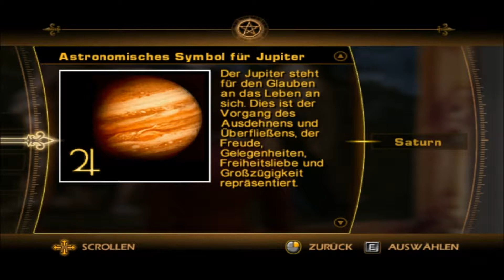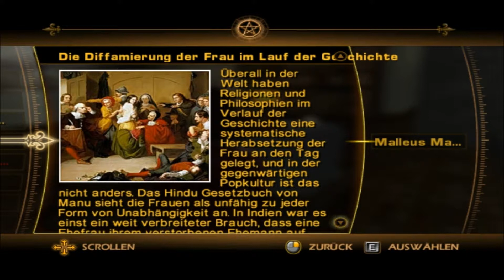The Da Vinci Code - Sakrileg 🏆 020: Amor-Orgasmus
Zusätzliche Tags:
"l'annunciazione" "madonna benois" "ginevra de' benci" "madonna mit nelke" "krieger mit helm" "der vitruvianische mensch" "mailänder epoche" "madonna litta" felsgrottenmadonna "dame mit dem hermelin" "cecilia gallerani" "franchinus gaffurius" "das abendmahl" "il cenacolo" "l'ultima cena" rhombenkuboktaeder "anna selbdritt" "anna metterza" "leda mit dem schwan" leda "mona lisa" "lisa del giocondo" "johannes der täufer" "der heilige hieronymus" "die schlacht von anghiari" "la scapigliata" bacchus religion gott teufel glaube gebet beten vaterunser "ave maria" kirche katholisch papst evangelisch christentum "christliche gemälde" "christliche kunst" messias "jesus christus" christkind israel "see genezareth" jordan "heiliges land" jerusalem "jungfrau maria" "mutter gottes" "sohn gottes" "maria und josef" bibel evangelium "das neue testament" "das alte testament" judentum "die zwölf apostel" simon petrus andreas jakobus zebedäus johannes philippus bartholomäus thomas matthäus alphäus thaddäus "simon kananäus" judas "maria magdalena" taufe "römisches reich" rom "kaiser tiberius" "herodes antipas" "pontius pilatus" passionsgeschichte geißelung kreuzigung auferstehung ostern "geburt jesu" betlehem weihnachten "die heiligen drei könige" caspar melchior balthasar roman schriftsteller "dan brown" "der heilige gral" verschwörungstheorie "robert langdon" professor "harvard-universität" ikonologie symbole mystik okkultismus ambigramme "fotografisches gedächtnis" klaustrophobie "jacques sauniere" kurator großvater großmeister bruderschaft "prieuré de sion" seneschalle "opus dei" geheimorden polizei inspektor frankreich paris museum louvre "sophie neveu" enkelin kryptologie verschlüsselung dechiffrierung "sir leigh teabing" england großbritannien london "chateau villette" versailles schloss flugzeug flugplatz "biggin hill" zeremonie ritual silas mönch albinismus albino "bezu fache" "andré vernet" "manuel aringarosa" bischof "lieutenant collet" michael prefect "rémy legaloudec" butler "schwester sandrine" nonne kloster vatikan "victor hugo" "claude debussy" "sir isaac newton" kryptex rosenlinie blutlinie "françois arago" "arago-medaillons" tempelritter "temple church" "alexander pope" "westminster abbey" schottland "rosslyn-kapelle" merowinger "meridian von paris" schweiz zürich bank bankschließfach "rue haxo" "fibonacci-folge" zahlencode zahlenschloss passwort schlussstein "saint-sulpice" "ron howard" "hans zimmer" "tom hanks" "audrey tautou" "ian mckellen" "paul bettany" "jean reno" "jürgen prochnow" "alfred molina" "clive carter" "jean-pierre marielle" "étienne chicot" "seth gabel" "francesco carnelutti" "jean-yves berteloot" "marie-francoise audollent" "the collective" "2k games" "take-two interactive software" "sony pictures entertainment" "columbia pictures" "manus dei" "hinweise sammeln" rätsel galerie normandie herrenhaus kampf mord mörder kult "visuelle datenbank" tarnung schleichen "objekte der erleuchtung" artefakte grafiken planeten saturnkugel bleimünze jupiterkugel zinnmünze marskugel eisenmünze venuskugel kupfermünze merkurkugel merkurmünze mondkugel silbermünze sonnenkugel goldmünze luftschraube balliste ruderboot ornithopter kriegswagen "codex arundel" panzer brücke "codex atlanticus" storyboards charaktere geheimnisse code synchronsprecher "arne elsholtz" botschaft schäferhunde "chateau de gautier" lilienscheibe "prieuré ring" "prieure ring" äneasstatue äneas aeneas "römische mythologie" "griechische mythologie" "römische götter" "griechische götter" venus kamin amor amorstatue buntglas "fleur de lys" nidaba tiamat "belet ili" isis "ägyptische götter" bdsm venusstatue sex "sexuelle begierde" liebhaber jupiter vulcanus mars statuensockel jupiterstatue hathor herz liebe bücherregal skelett marsstatue kriegsgott romulus remus zoologie reitermonument architektur "menschlicher körper" muskulatur leichen diffamierung frauenrechte hinduismus unabhängigkeit indien ehe scheiterhaufen feuer islam sharia "orthodoxe kirche" sünden konzil macon seele inquisition "malleus maleficarum" hexenhammer hexen lutheraner wittenberg "martin luther" zeus hera hephaistos athene apollo artemis ares aphrodite hestia hermes demeter poseidon olymp "jacob sprenger" "heinrich kramer" hexenverfolgung satan neptun pantheon diana minerva herkules persien mithras anchises "julius cäsar" "let's play" blind german deutsch hd "high definition"